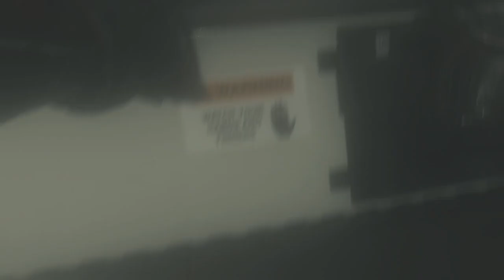Call of Duty® Advanced Warfare PS4 PART 11